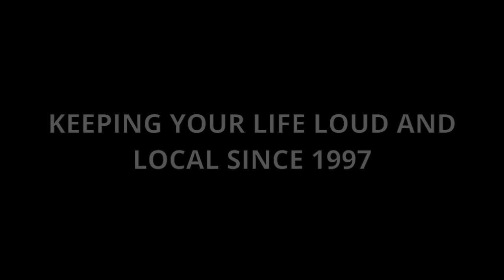Twin Town Guitars Repair Time Lapse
Our fearless leader, Andrew Bell, setting up a beautiful Gibson Firebird at the bench.